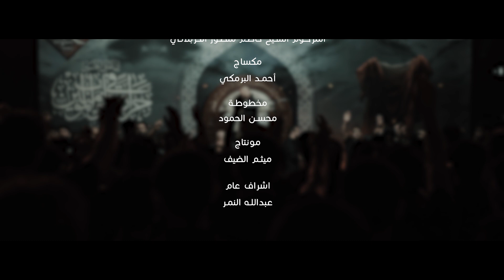يمه ذكريني | ليلة 8 محرم 1445 | ملا محمد بوجبارة | مأتم النمر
‏‎[يمه ذكريني] ليلة ٨ محرم
أداء الملا
كلمات الشاعر المرحوم
مخطوطة - محسن الحمود
‏‎مكساج - احمد البرمكي

‏‎مونتاج - ميثم الضيف

إشراف عام : عبدالله النمر

إنتاج
1445 هـ - 2023